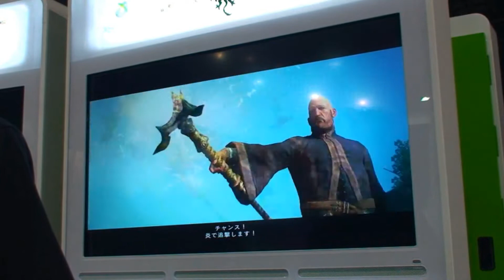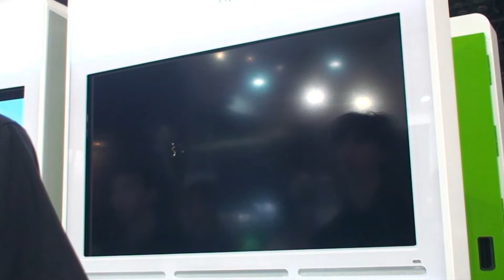TGS 2011: Dragon's Dogma Griffin/Chimera Gameplay (No Sound) TRUE-1080P QUALITY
Fighting a Griffin outside and in inside a Dungeons fighting a Chimera mini bosses.